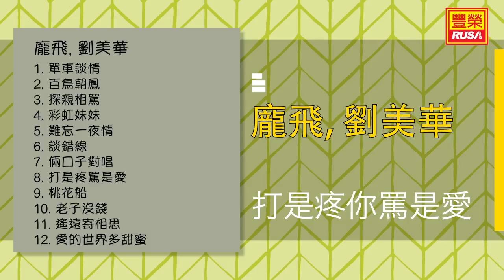龐飛 Ft. 劉美華 - 打是疼你罵是愛 - [Original Music Audio]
今天豐榮推出《龍飛, 劉美華》裡的好歌。